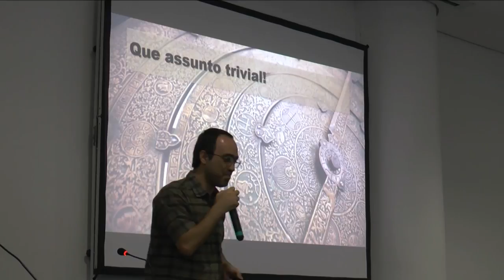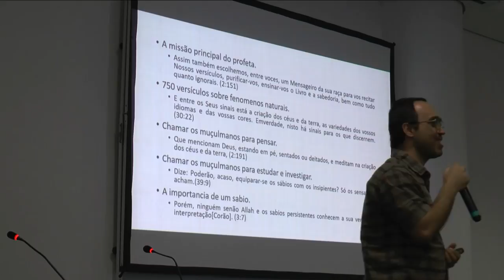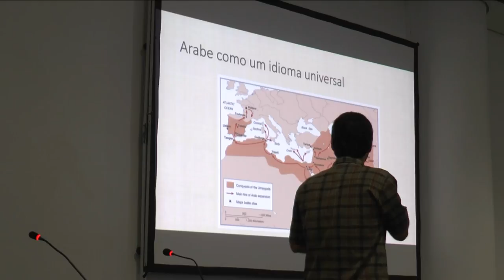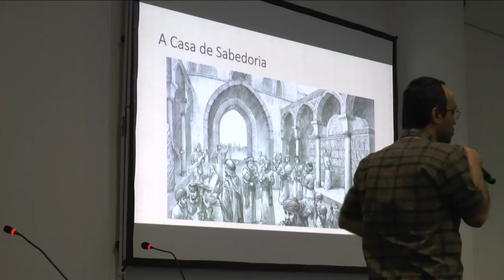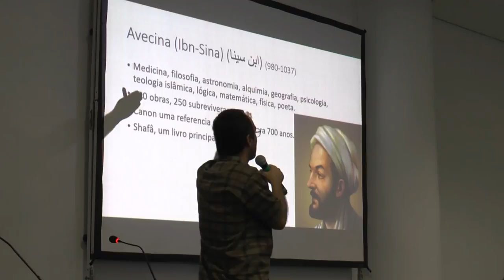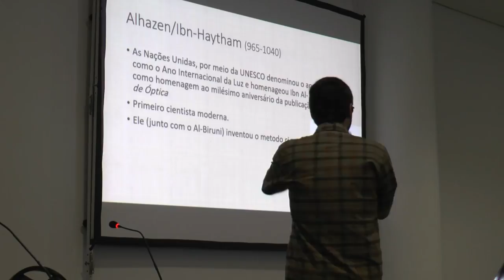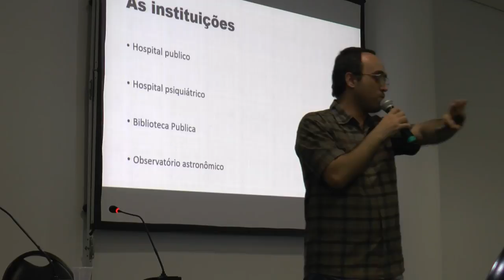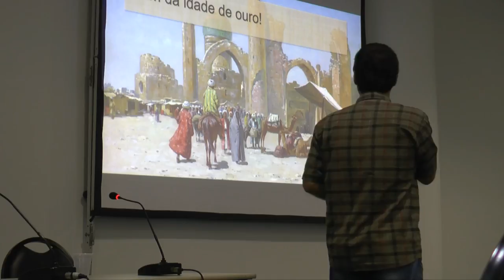Religião Islâmica e Ciência – Divergência ou Afirmação?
Palestra: Religião Islâmica e Ciência – Divergência ou Afirmação?
Palestrante: Vahid Nikoofard (Doutor em Física – Pesquisador Centro Brasileiro de Pesquisas Físicas)